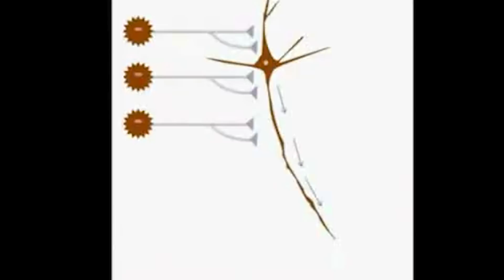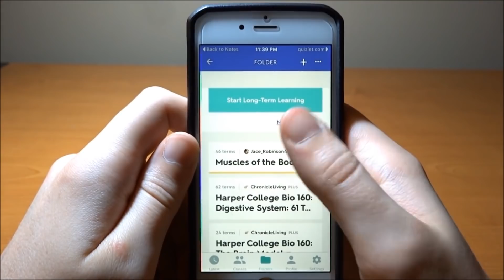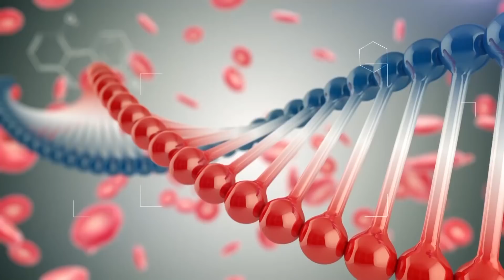ՇՏԱՊ ՕԳՆՈՒԹՅՈՒՆ 05.10.2018 Հիշողության ֆիզիոլագիա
Հյուրը՝ ախտաֆիզիոլոգ, ԵՊԲՀ դոցենք Արտեմ Գրիգորյան
Թեման՝ հիշողություն